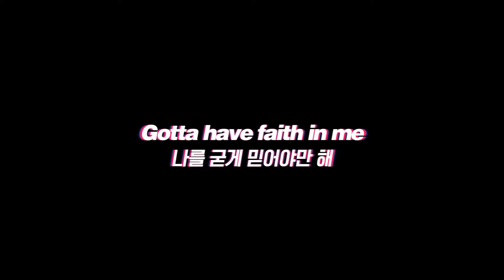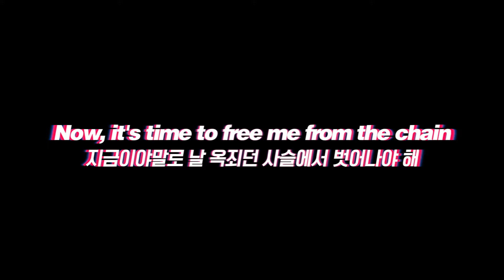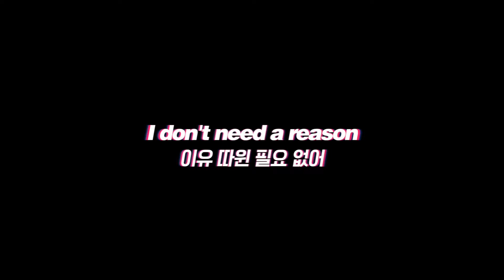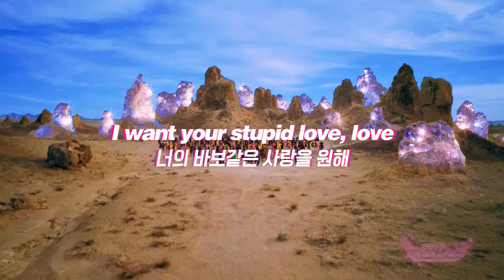내 마음을 열지 않으면: Lady Gaga - Stupid Love (2020) [가사해석]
제목에 직키의 영원한 사랑💜이라고 치려다가 너무 사심담는 것 같아서 지웠습니다..

제 마음의 부동의 1위 아티스트ㅠㅠ
언제나 충격과 공포 그리고 만족감을 함께 주는 전위의 대명사 레이디가가입니다.
처음에 뮤비랑 같이 보고, 아니 이게 뭐야...(곡 나올 때마다 이러지만 끝에 가서는 항상 사랑하게 됩니다)
아니...하고 다시 오디오만 들었는데 아니 사운드 무슨 일?
너무 좋잖아요 ㅠㅠ
안 그래도 몇 주 전에 가가의 데모곡을 모으면서 이거 플레이리스트로 만들어야지 열심히 모으고 있었습니다.
데모곡 모으다가 앨범 준비한다 소식을 듣고 언제쯤 나올까 끝없는 기약 속에서 살았는데 매우 빨리 나오네요.
가가의 전위적이고 매우 힘넘치는 댄스를 정말 좋아하지만 한편으로는 몸도 안 좋다는데 사리면서 했으면 좋겠다는 생각도 듭니다ㅠㅜ

[Verse 1]
You're the one that I've been waiting for
지금까지 너만을 기다려왔나봐
Gotta quit this cryin', nobody's gonna
어서 울음을 그쳐야겠어, 나 스스로
Heal me if I don't open the door
마음을 열지 않으면 그 누구도 날 치유해주지 않아
Kinda hard to believe, gotta have faith in me
조금은 믿기 어렵겠지만, 나를 굳게 믿어야만 해

[Refrain]
Freak out, I freak out, I freak out, I freak out (Look at me)
I get down, I get down, I get down, I get down (Look at me)
Freak out, I freak out, I freak out, I freak out

[Pre-Chorus]
'Cause all I ever wanted was love
난 지금껏 사랑만을 추구해왔으니까
Hey-ah, hey-ah (Ooh-ooh)
Hey-ah, hey-ah (Ooh-ooh)
Hey-ah, hey-ah
All I ever wanted was love
난 사랑만을 바라왔어
Hey-ah, hey-ah (Ooh-ooh)
Hey-ah, hey-ah (Ooh-ooh)
Hey-ah, hey-ah, hey-ah (Higher, higher)

[Chorus]
I want your stupid love, love
너의 미련한 사랑을 원해
네가 주는 미련한 사랑을 원해, 원해

[Verse 2]
Now, it's time to free me from the chain
지금이야말로 날 옥죄던 사슬에서 벗어나야 해
I gotta find that peace, is it too late or
바라던 평화를 찾아 나서야 해, 너무 늦은 건가? 아니면
Could this love protect me from the pain?
이 사랑이 고통 속의 날 지켜줬던 걸까?
I would battle for you (Even if I break in two)
널 위해서라면 내 한 목숨 쯤이야 (내 몸이 부서져라 바칠 거야)

[Refrain]
미칠 것 같아, 돌아버릴 것 같아, 너무 소름돋아 (이것 봐)
무대 위로 올라가, 올라가, 올라가 (나를 봐)
나를 좀 봐

[Pre-Chorus]
내 평생 바라는 건 평화였으니까
Hey-ah, hey-ah (Ooh-ooh)
Hey-ah, hey-ah (Ooh-ooh)
Hey-ah, hey-ah
내 평생 바라는 건 평화이니까
Hey-ah, hey-ah (Ooh-ooh)
Hey-ah, hey-ah (Ooh-ooh)

[Chorus]
바보 같은 평화를 원해, 원해

[Bridge]
I don't need a reason (Oh)
이유 따위가 왜 필요해
Not sorry, I want your stupid love
전혀 미안하지 않아, 너의 미련한 사랑만을 원해
이유 따윈 필요 없어
하나도 안 미안해, 바보 같은 평화를 원해
Higher, higher
더, 조금 더 네 사랑에 취해

[Chorus]
I want your stupid love, love (Oh, oh, woo)
너의 미련한 사랑을 원해, 원해
We got a stupid love, love (Love, love, oh)
우린 미련한 사랑이 있잖아
(Oh-oh-oh, oh-oh-oh, oh-oh, oh-oh-oh-oh-oh)
너의 미칠듯한 사랑을 원해, 원해
너의 바보같은 사랑을 원해